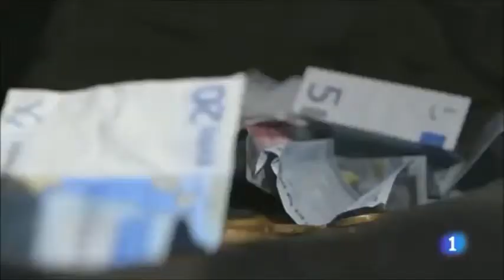Artistas callejeros - Uno de Los Nuestros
Algunos miembros de la banda de Uno de los Nuestros roban el sitio a un músico callejero. Final. Programa 13 de Uno de Los Nuestros de RTVE.